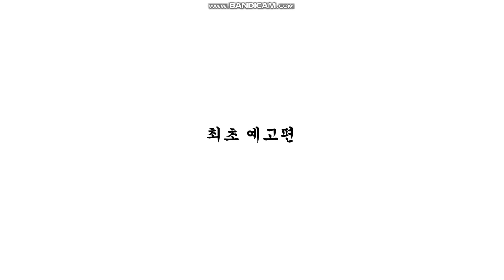최초 예고편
제목 : (가상) 인풍전대 허리케인저 20 YEARS AFTER
총 화수 : 23편